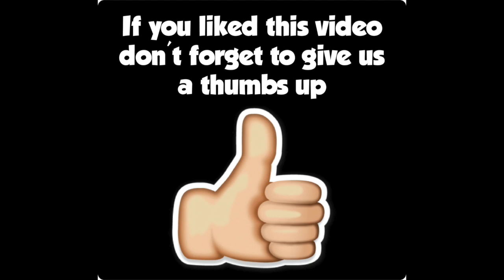Physical Snacks Ep.11- Throw & Catch